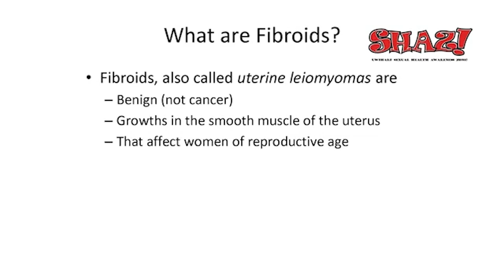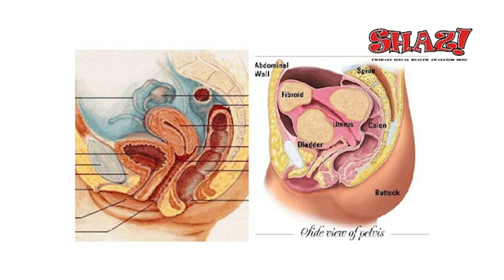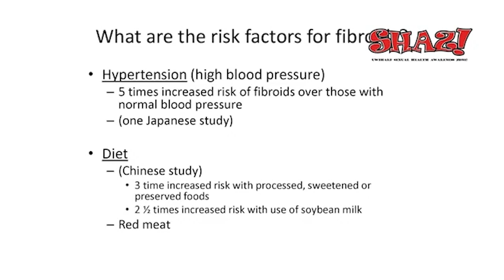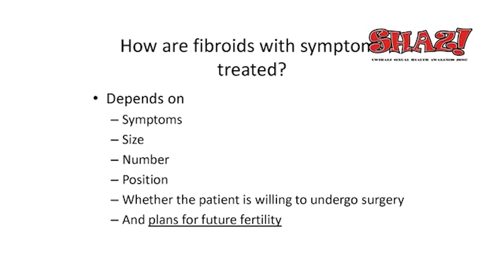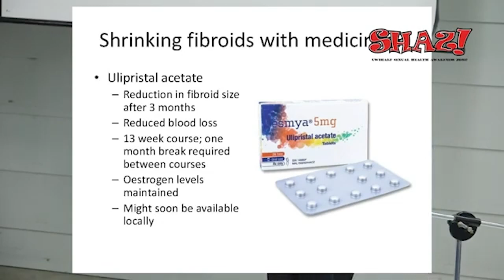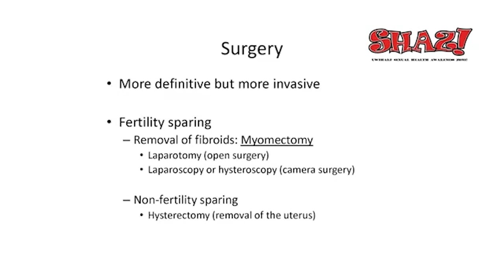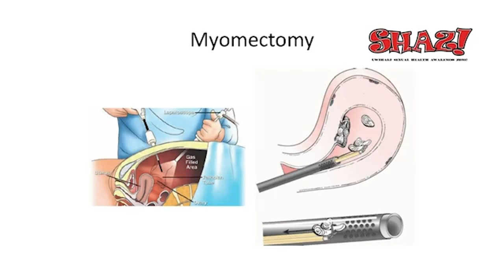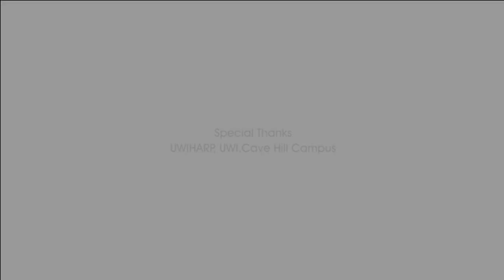Fighting Fibroids by Dr. Damian Best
We invite you to view UWIHARP's S Files discussion entitled ‘Fighting Fibroids’ held on 01 November 2019 presented by Dr. Damian Best, Lecturer in Obstetrics & Gynaecology, Faculty of Medical Sciences, UWI Cave Hill Campus

This S Files topic aims to educate viewers on the:
1. inform participants about the pervasiveness of uterine fibroids among Caribbean women
2. outline the causes and possible prevention strategies
3. highlight common symptoms of fibroids
4. advise on non-surgical and procedural treatment possibilities

UWI App

"UWIHARP does not claim any right over any of the graphics, images, songs used in this video.

Song Materia Primoris: The X-Files Theme (Main Title) Artist Mark Snow Album The Truth And The Light: Music From The X-Files Licensed to YouTube by WMG, AdRev for a 3rd Party (on behalf of Rhino Warner); LatinAutorPerf, SOLAR Music Rights Management, EMI Music Publishing, LatinAutor - SonyATV, UNIAO BRASILEIRA DE EDITORAS DE MUSICA - UBEM, AdRev Publishing, ASCAP, CMRRA, and 13 Music Rights Societies